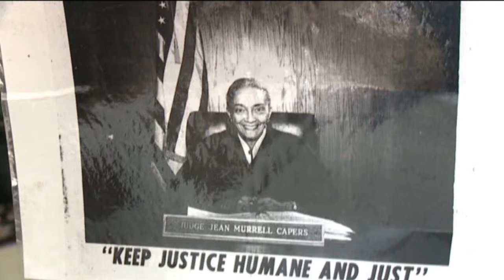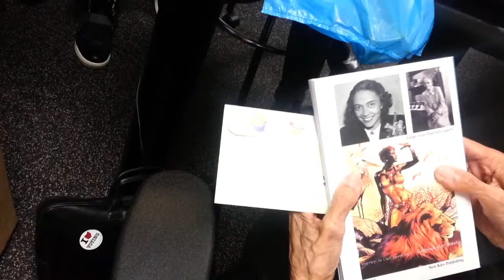Oldest co host in Radio in the country birthday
Art Mckoy University of common sense radio

History of 103 year old retired judge-